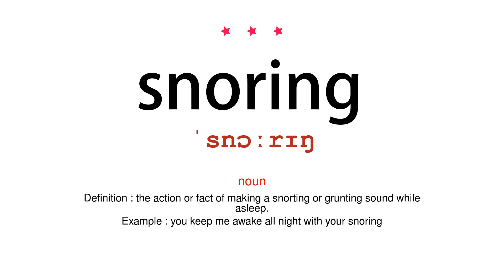How to pronounce snoring - Vocab Today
The pronunciation of the word snoring in Amercian accent is demonstrated in this video. If the word is from another language, such as brand name, it will be pronounced in its original language. Based on the word frequency, this is of 3 stars difficulty.

The word snoring has the following meanings:
1. (noun)
Definition : the action or fact of making a snorting or grunting sound while asleep.
Example : you keep me awake all night with your snoring